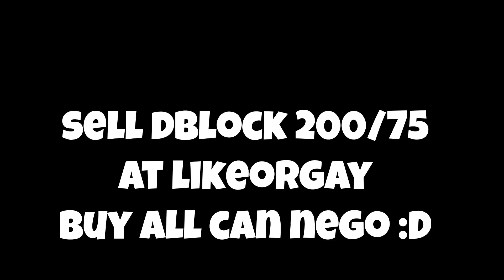TOTAL 85 DLS !! KELARIN MASS TERAKHIR !! Road to Magplant #7 | Growtopia Profit 2022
Growtopia Profit
Growtopia
geminate gt
geminate
growtopia series
growtopia mass
growtopia 2020
Growtopia mass
growtopia project
growtopia profits
GT Profit
Growtopia profit tips
gt profit
profit growtopia
growtopia gaut
growtopia dirt to gaut
growtopia dirt to gaia
growtopia gaut mass
growtopia gaut series
growtopia dirt to gaut last episode
growtopia magplant series
growtopia series
growtopia gaut
growtopia gaut mass
growtopia gaut series
growtopia magplant series
growtopia series
road to magplant 7 growtopia
growtopia road to magplant
growtopia geminate road to magplant
geminate road to magplant 7
geminat magplant
geminate magplant series
geminate magplant last episode
growtopia road to magplant last episode
growtopia magplant last
growtopia rto rayman
growtopia road to rayman 2021
growtopia road to rayman 5
growtopia road to rayman bfg
growtopia htb bfg
growtopia htb profit
growtopia bfg profit
growtopia road to rayman 6
growtopia road to rayman 7
growtopia writing desk profit
growtopia writing desk mass
growtopia ice bfg
growtopia ice profit
growtopia ice farm
growtopia chicken mass
growtopia mass
growtopia rayman series
growtopia last rayman episode
growtopia series
growtopia dirt to gaut series
growtopia road to gaut series
growtopia dirt to gaut Indonesia
growtopia series Indonesia
growtopia road to growscan
growtopia dirt to growscan